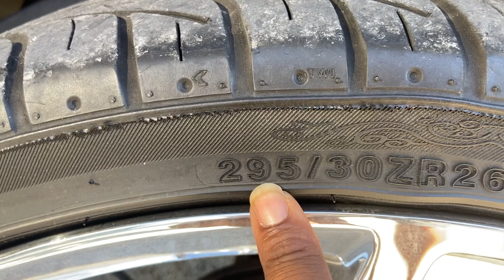How Are You Going To Fix This? That’s NOT What I Paid For!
I went to a tire shop and they sold me the wrong size tires! I didn’t notice until after I left the shop, but in this video I pull back up to the tire shop to see how they can fix this issue! I hope there hasn’t been any permanent damage done to my 2 door Tahoe on 26 inch rims.